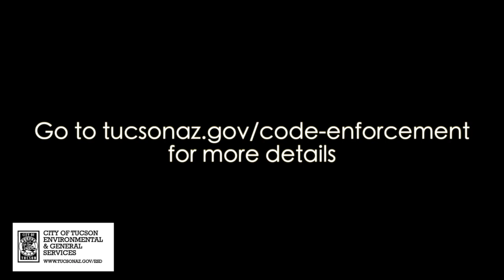Junk/Inoperable Vehicles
Here is all you need to know about junk/inoperable vehicles in the City of Tucson.

To see more on what The City of Tucson's Code Enforcement Department does, go